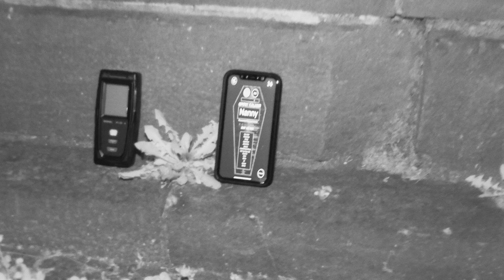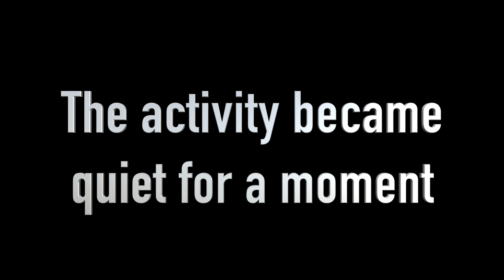81st Regiment of Foot/LOT'S OF PARANORMAL ACTIVITIES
In this video, i investigate the tomb of 33 soldiers that drowned in 1814.